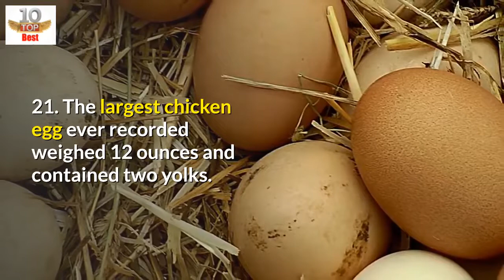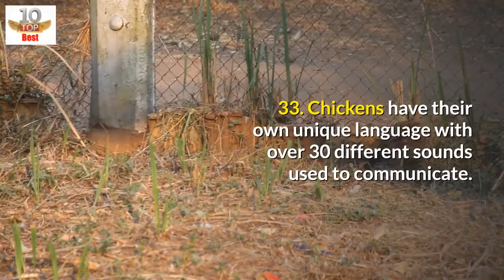50 Facts About Chickens That You Must Know - Amazing Facts About Chickens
50 Amazing Facts About Chickens
Which came first, the chicken or the egg? And why did the chicken cross the road? Maybe they just want to live their lives without their motives being questioned!
50 Facts About Chickens That You Must Know - Amazing Facts About Chickens
Whether you prefer them as pets on a farm or on your dinner plate for a meal, here are 50 facts about one of the most classic farm animals!